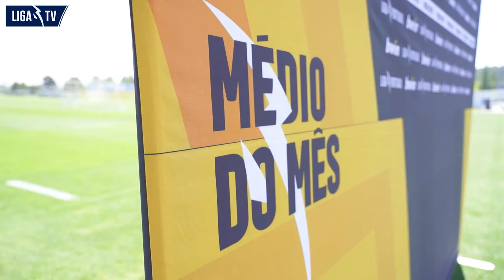Fábio Vieira - Médio do mês